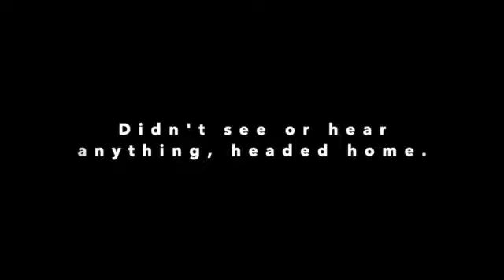1-Shot Hunting: Beards and Spurs 2021- Turkey hunting in Virginia.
1-Shot Hunting in the Blue Ridge mountains of Virginia on public land.  How to try and locate wild turkeys on Public Land in Virginia.  Using multiple set ups to try and call a bird into range.  How to turkey hunt in mountainous terrain.  Setting up for turkeys on benches and prime locations.